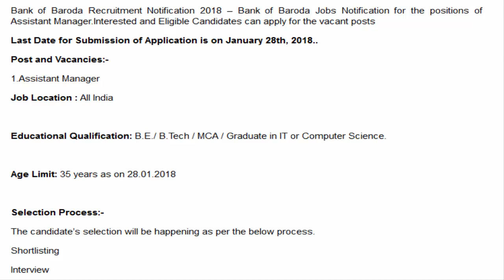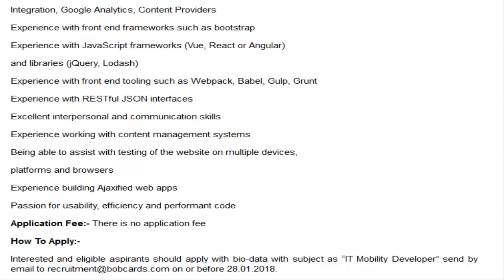Bank of Baroda Recruitment Notification 2018 Assistant Manager Post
Bank of Baroda Recruitment Notification 2018 – Bank of Baroda Jobs Notification for the positions of Assistant Manager.Interested and Eligible Candidates can apply for the vacant posts
Last Date for Submission of Application is on January 28th, 2018..
Post and Vacancies:-
1.Assistant Manager